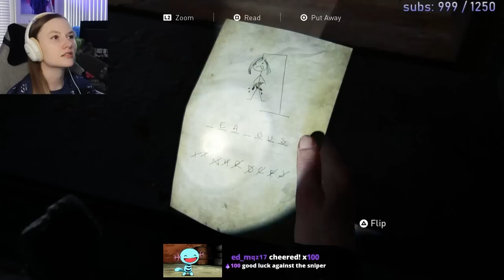Jocelyn Plays The Last of Us Part 2 | Part 32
Almost to the end of Abby's Long Terrible Day™